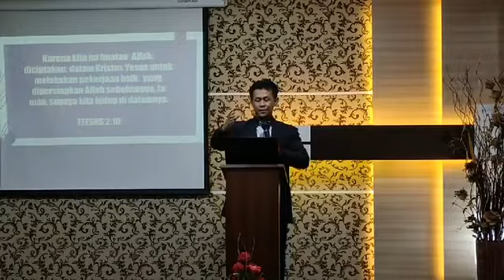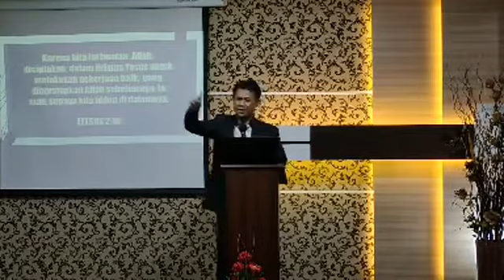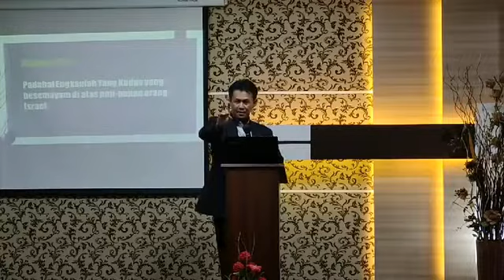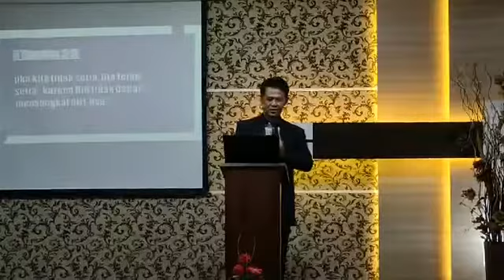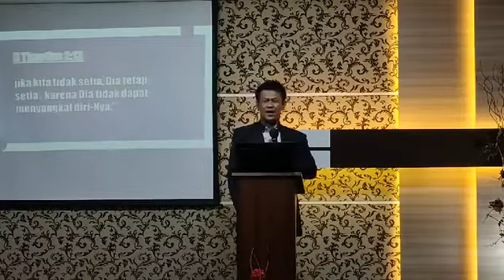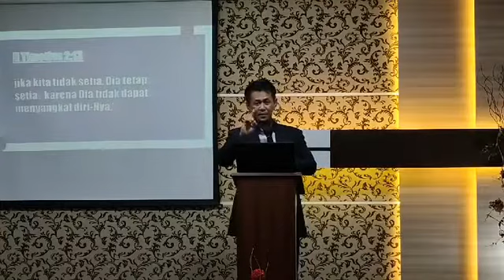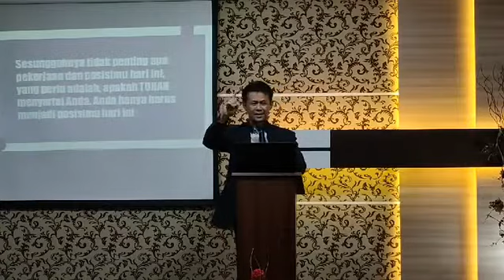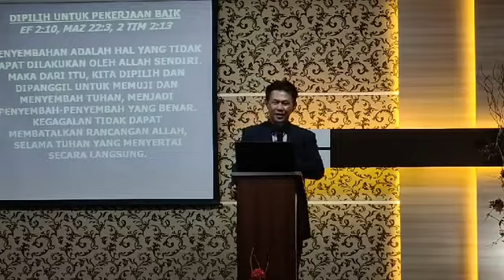Pdm. Agus Sunaryo - DIPILIH untuk PEKERJAAN BAIK - Ibadah Kebaikan TUHAN YESUS ke SURGA 21 Mei 2020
Minimal ada 2 hal yang Yesus kerjakan ketika naik ke surga
1. Menyiapkan tempat bagi orang percaya
2. Mengutus ROH KUDUS agar mempersiapkan kita ketika kembali ke surga